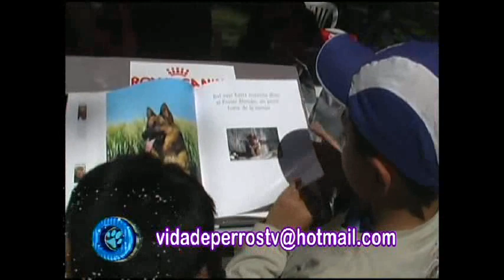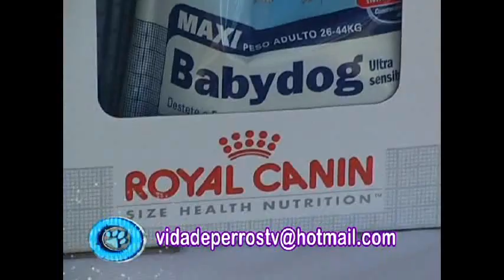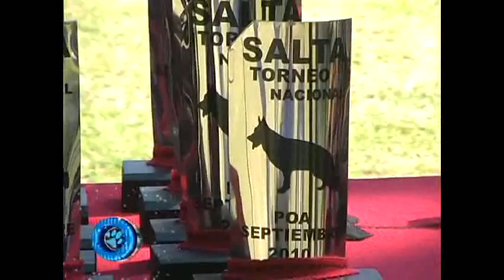Vida de Perros: Prog.33 1/2- Cocker Spaniel Americano- Torneo Ncional de POA Salta